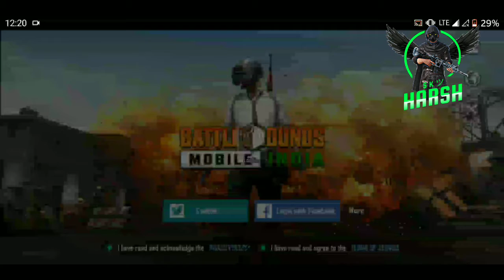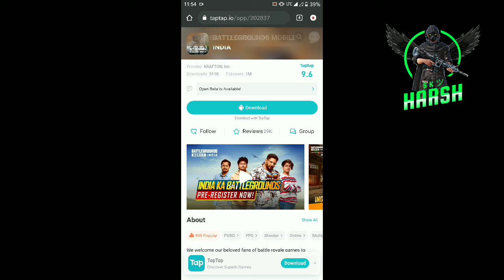BATTLEGROUNDS MOBILE INDIA IS HERE|HOW TO DOWNLOAD? DATA TRANSFER ? | ALL SOLUTIONS HERE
TOTAL SIZE 1.4 APROX.
APP SIZE 709 MB
IN GAME DOWNLOAD 618 {IF HD RESOURCE IS DOWNLOADED}

0:00 FIRST LOOK
1:56 CREATING NEW ACCOUNT
2:08 DATA TRANSFER FROM GLOBAL VERSION
3:58 HOW TO DOWNLOAD BGMI

NOTICE !

AFTER ACCOUNT MIGRATION YOUR CREW, CLAN ,SETTINGS WILL BE RESET

ONLY UC , ITEMS IN INVENTORY AND RP EVEN IF PURCHASED DURING CURRENT SEASON WILL CONTINUE TO BE AS IT IS

LINKS :-{DIRECT DOWNLOAD LINKS }

TAPTAP APP DOWNLOAD

NLSOUND MODULE INSTALLATION {TO INCREASE FOOTSTEPS SOUND}

ALL MODULES USED [READ INSTALLATION GUIDE]

REVGAMERS THERMAL

REVXGAMERS V2 {SKIA GL}

PUBG MOBILE GLOBAL1.4 DIRECT DOWNLOAD LINKS [1 GB] {APK ONLY VERSION} :-

LINK 1

LINK 2

PUBG MOBILE 1.4 GLOBAL DIRECT LINK {APK+OBB VERSION} [66+600 MB ] :-

PUBG MOBILE 1.4 ALL ISSUES FIXED FOR ROOT AND NON ROOT :-

FIX LOG IN FOR ROOTED DEVICES :-

ENABLE SMOOTH + EXTREAME WITH ULTRA AUDIO {GFX TOOL METHOD} :-

MY ROM LINK :-

.SET UP.

DEVICE : ASUS ZENFONE MAX PRO M1
ROM       : CORVUS 6.0 OFFICIAL
GAAPS   : NIK GAPPS OMNI
KERNEL : TRB 18.02
MODULES :  NFS INJECTOR  , GPU TURBO V6 ,NL SOUND, BUSYBOX , AI1, GAMERS EDITION V7 + GAMERS EXTREAM REBORN

RECORDER : SCREEN RECORDER NO ADDS

RESOLUTION & DPI : 650 × 1300 & 250 DPI
{USING EASY DPI CHANGER}

.TAGS...TO. BE. IGNORED.

CREDITS TO REVISANITY FOR THE MODULE DO VISIT HIS CHANNEL , LINK GIVEN BELOW
 [FOR GAMERS EXTREAM MODULE]